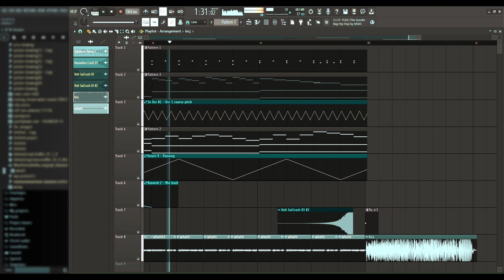Final Boss of a Rhythm Game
sorry for not uploading ack